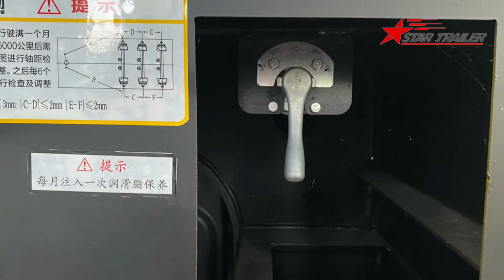P141 High Low Hight Type Lowboy Low Loading Deck Semi Trailer For Laos Oversize Part Shift Market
F001 Factory Tour First Video To Show How Our Yard Looks Like Where We Are Locating In

F002 Using a Drone To Have A View Inside One Of Our Workshop G When It Just Built At The Year 2020

F003 Using Drone To Have A View Inside One Of Our Workshop G When It Just Built At The Year 2020

P132 Drop Fence Side Wall Semi Trailer Package Before Delivery By Break Bulk Vessel For Libya Market

P134 High Side Fence Big Huge Volume Loose Cargo Semi Trailer For Tadzhikistan City To City Market

P135 Standard Lowboy Low Bed Low Deck Platform Semi Trailer For Congo Earth Moving Equipments Market

P136 Lowboy Semi Trailer Packed Two Units For Benin Big Huge Volume Item Market By RoRo Vessel

P138 Four Axle Lowboy Normal Deck Height Lowbed Chassis Semi Trailer After Coating For Gabon Market